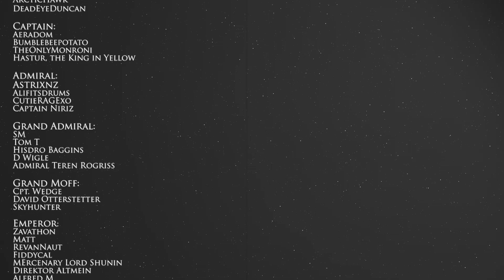Bellator Beatdown - Thrawn's Revenge 2.3 Preview - Star Wars: Empire at War Mod [Ep 33]